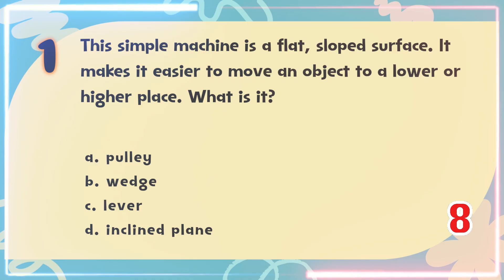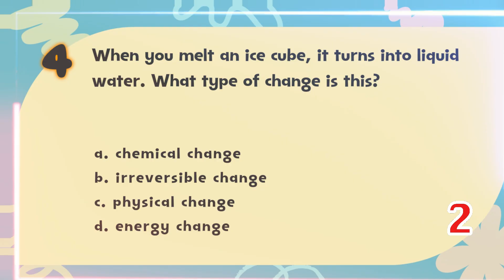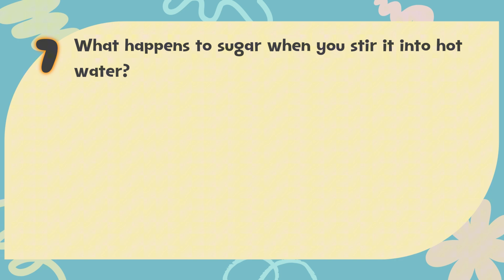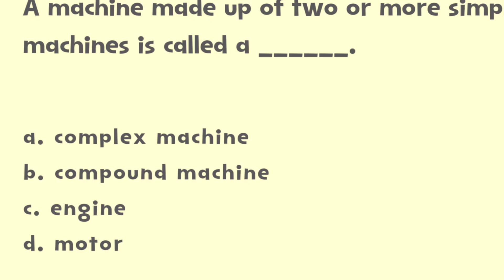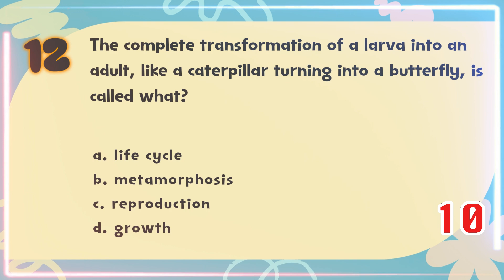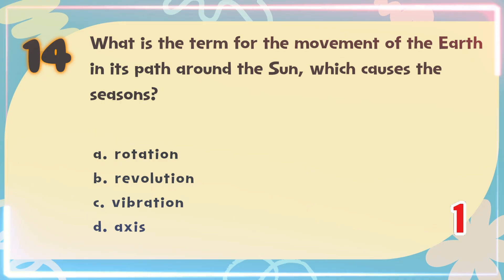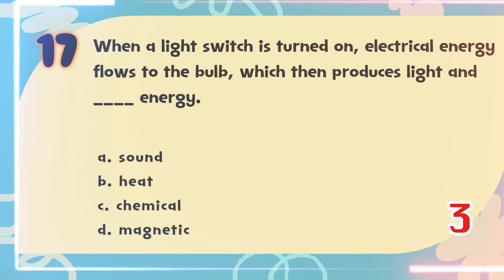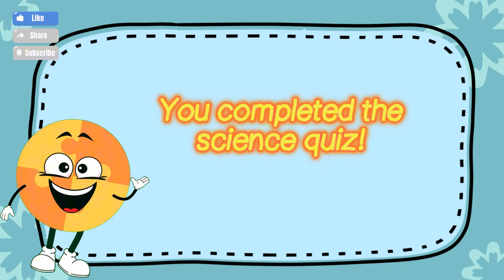Science Quiz Bee - Primary 5 | Part 2 | Quiz by brainYs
Primary 5 Science Quiz Bee – Part 2 Quiz by brainYs 📜

If you like our content, leave a like 👍 and Share this with your friends! 📢

Lastly, brainYs would like to extend its thanks to the following 🥰🤗:
Photos / Images 🖼️📷 Pixabay pikisuperstar / Freepik

With these sources, brainYs was able to create the video you just watched.